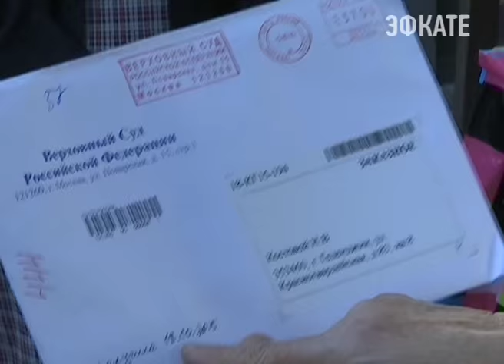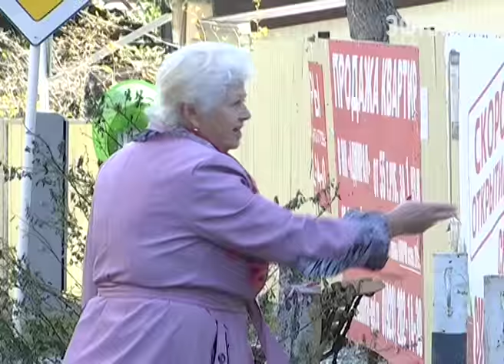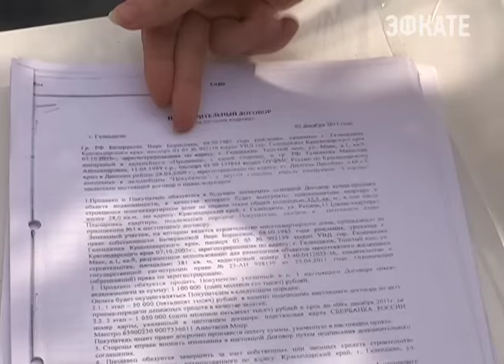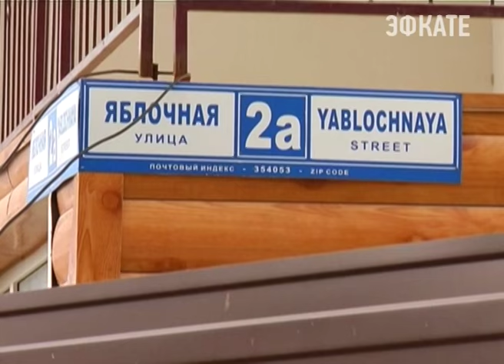Жители Геленджика и Сочи жалуются на самострои. Новости Сочи Эфкате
Казалось бы, с нерадивыми застройщиками борются обманутые собственники, соседи, муниципальные власти. Но дома продолжают возводить, а список незаконных строек пополняется новыми объектами.
Сочи. Новости.
Телеканал Эфкате.